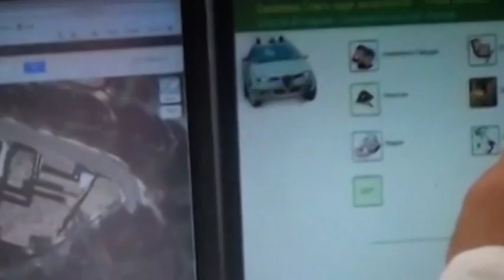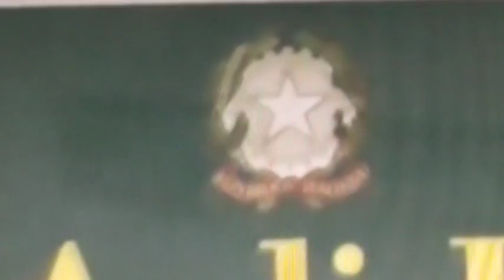Dipendente pubblico con doppio lavoro: nei guai dirigente asl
Aveva un secondo lavoro legato alla ricostruzione post sisma senza autorizzazione e per il quale guadagnava anche di più dell'incarico pubblico. Nei guai un dirigente della Asl numero 1 al quale le fiamme gialle hanno effettuato un sequestro di circa 300 mila euro